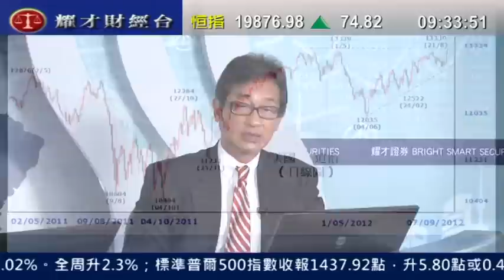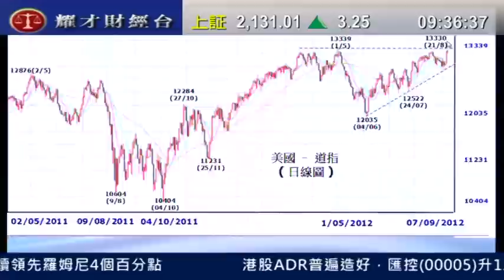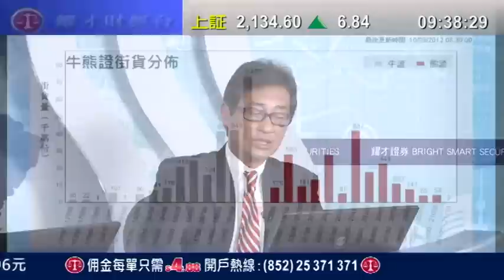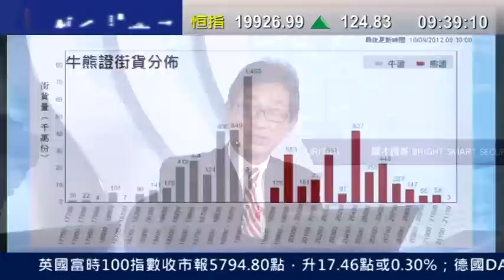耀才財經台‭ ‬開市錦囊‭ ‬謝美琪 郭思治 美就業數據遜預期 美股微升